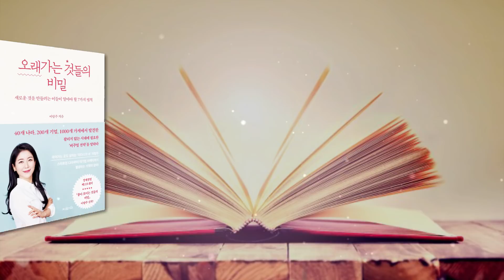한 분야의 전문가가 될 수 있는 방법 / 퍼스널브랜딩 (+ 도서 증정 이벤트)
[작가의 책] 5번째 책_오래가는 것들의 비밀_저자 이랑주 (2부)

당신이 전문가가 되지 못하는 진짜 이유

* 도서 이벤트 참여 방법.
'오래가는 것들의 비밀을 OOO에게 추천합니다' 와 함께 간략한 사연을 댓글로 남겨 주시면 총 5명을 선정해 저자 사인본 도서를 선물로 보내 드리겠습니다. 자신을 추천하셔도 괜찮습니다.
(이벤트 기간. 5월 21일(화)~5월 28일(화) / 당첨자 발표 5월 29일(수) 저녁 6시)

★ [김작가 TV]를 구독해 여러분의 호기심을 해결하고,